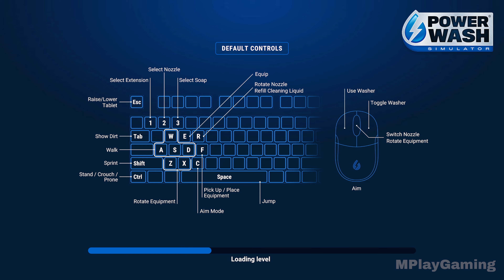PowerWash Simulator Gameplay Part 2